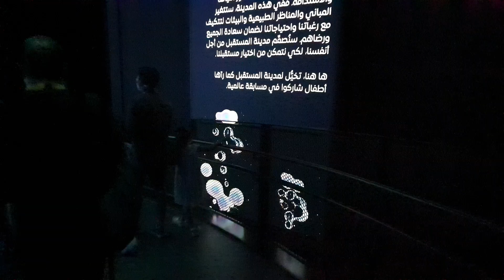Expo Dubai 2020